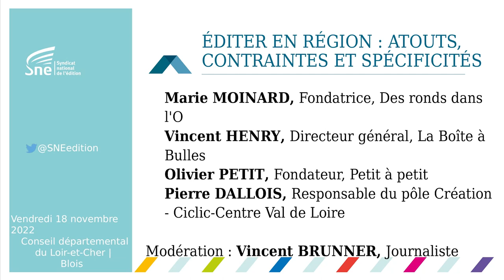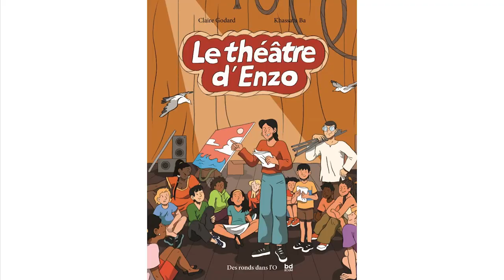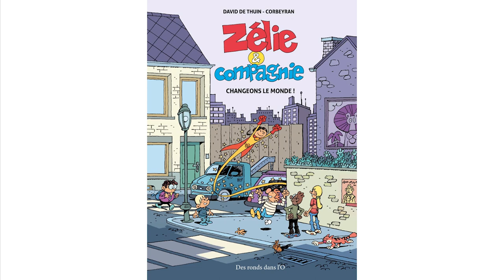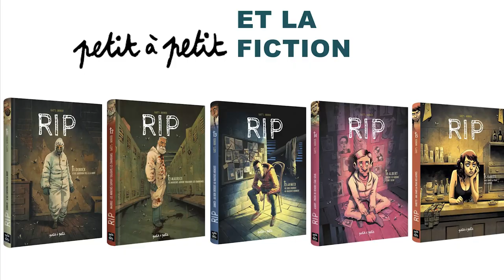Rencontre en région BD : Éditer en région : atouts, contraintes et spécificités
Avec :
- Marie Moinard, Fondatrice, Des ronds dans l'O
- Vincent Henry, Directeur général, La Boîte à Bulles
- Olivier Petit, Fondateur, Petit à petit
- Pierre Dallois, Responsable du pôle Création - Ciclic-Centre Val de Loire
modération : Vincent Brunner, Journaliste

Rencontre organisée au Conseil départemental du Loir-et-Cher de Blois le 18 novembre 2022 par le groupe des éditeurs de BD du Syndicat national de l'édition.